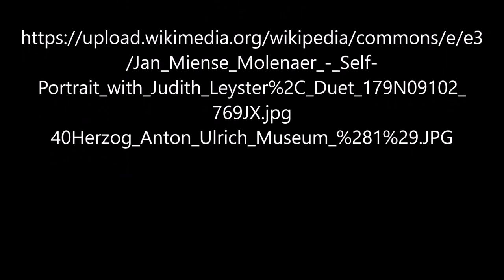Selbstportrait mit Judith Leyster von Jan Miense Molenaer - Video von Günter Frei (Official Video)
Instrumentiert ist das Stück im Sechsachteltakt  in d-Moll  für diatonische Handharmonika Hohner Club II B, Holzlöffel und Konzertgitarre. Für das Video wird das Bild "Selbstportrait mit Judith Leyster" von Jan Miense Molenaer verwendet.

Günter Frei, Sechsachteltakt, d-Moll, diatonische Handharmonika, Hohner Club II B, Holzlöffel, Konzertgitarre, Selbstportrait mit Judith Leyster,  Jan Miense Molenaer,

Jan Miense Molenaer malte das Bild circa 1640 in Öl auf Holz im Format 42,2 cm x  51,4 cm.

Title
THE DUET: A SELF PORTRAIT OF THE ARTIST WITH HIS WIFE, JUDITH LEYSTER, PROBABLY THEIR MARRIAGE PORTRAIT
Description
This image is available from the Netherlands Institute for Art History
under digital ID 199426.
This tag does not indicate the copyright status of the attached work. A normal copyright tag is still required. See Commons:Licensing.
čeština | English | français | македонски | Nederlands | +/−  RKD
Depicted people
    Jan Miense Molenaer Edit this at Wikidata
    Judith Leyster Edit this at Wikidata
References
    Jan Miense Molenaer : Painter of the Dutch Golden Age, 24 Edit this at Wikidata